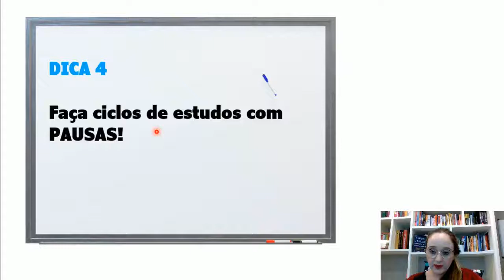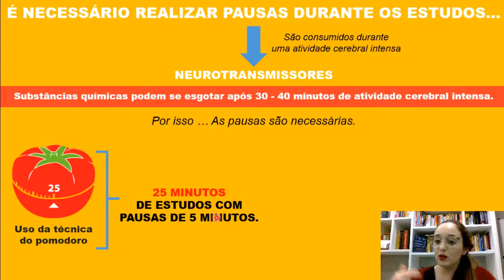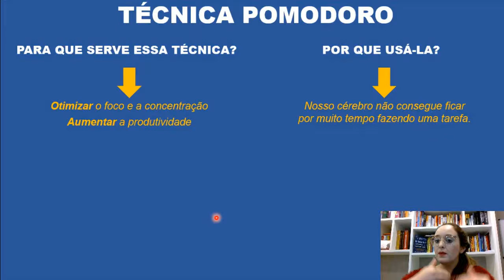DICA 4#: Estude com PAUSAS